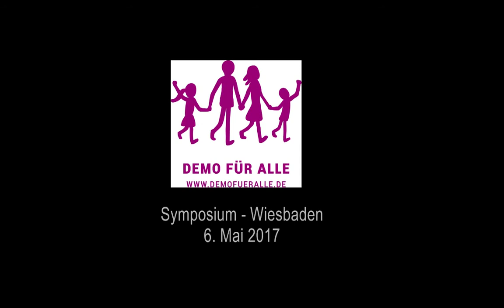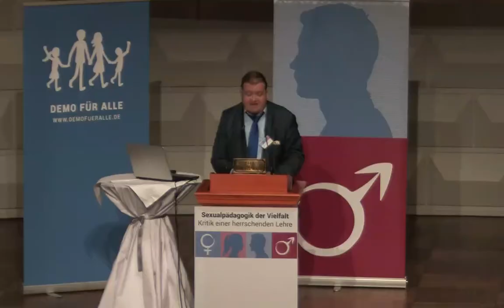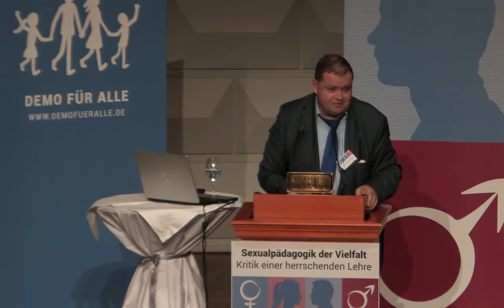Prof. Dr. Harald Seubert: »Die Unantastbarkeit menschlicher Würde und ihre Gefährder«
Vortrag von Prof. Dr. Harald Seubert »Die Unantastbarkeit menschlicher Würde und ihre Gefährder«, gehalten auf dem Symposium »Sexualpädagogik der Vielfalt - Kritik einer herrschenden Lehre« am 6. Mai 2017 im Kurhaus in Wiesbaden.

Harald Seubert ist Professor für Philosophie und Religionswissenschaften und Fachbereichsleiter an der STH Basel, Gastdozent an der Hochschule für Politik TU München.